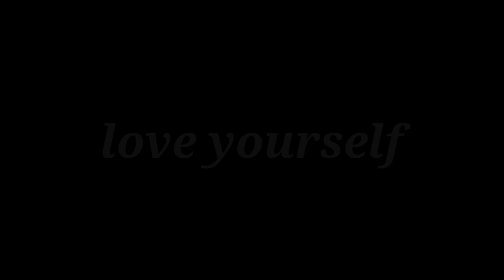BTS members को ये खाना बिल्कुल भी पसंद नहीं है 😇 l BTS hate this food🍲 l